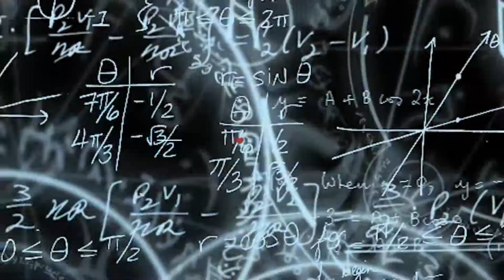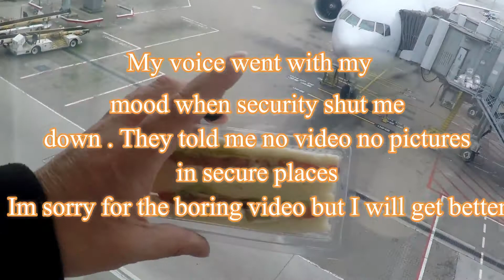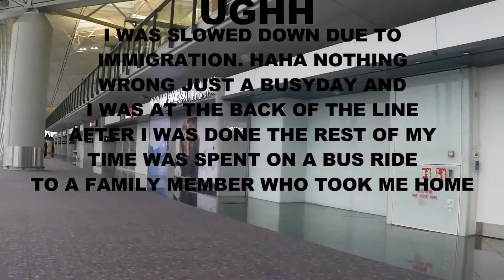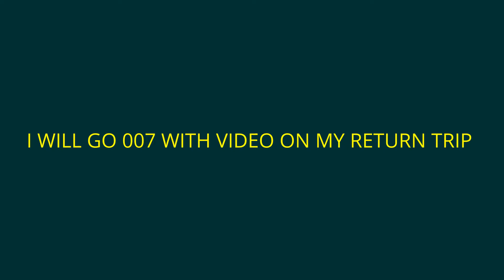MY TRIP BACK TO THE U.S # 30